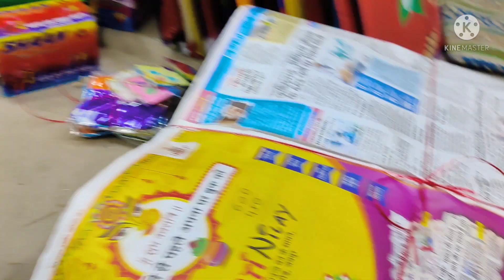kite shoping // cheapest kite price in Jaipur handipura 🪁🪁😍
cheapest kite price in Jaipur handipura

Nisar kite centre in handipura

so like the video if you enjoy 🙂😉

comment if the price is good or bad 🙂🙂

share as much you can 😍😍